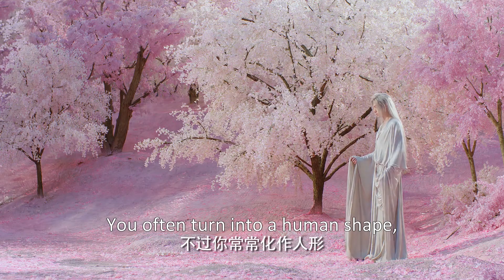🎐龙王为追妻现出真身却吓跑流萤，只好委托鸟妖照顾流萤 | 遇龙 Miss The Dragon | 王鹤棣 祝绪丹